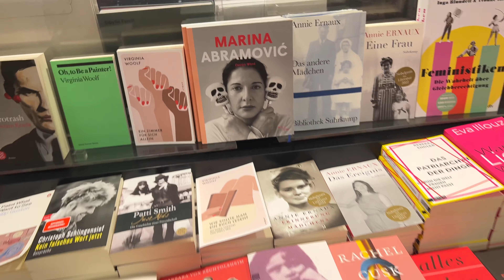🎥 🇩🇪 STUTTGART - Uma Visão Rápida da Cidade Alemã